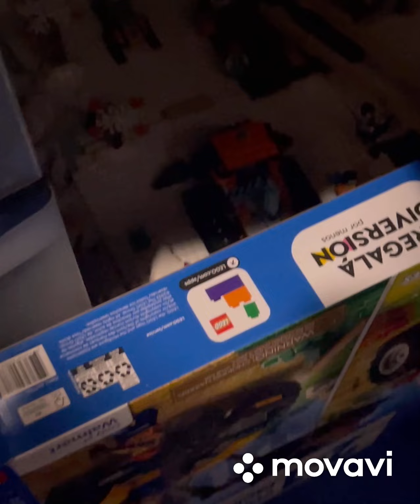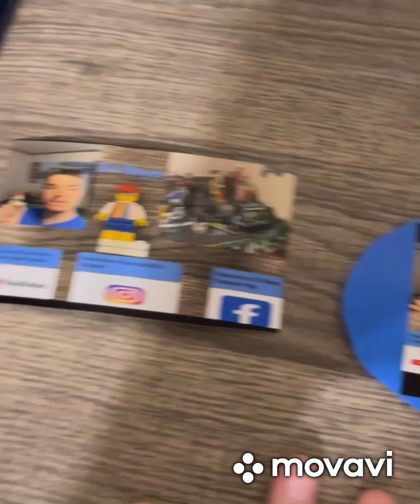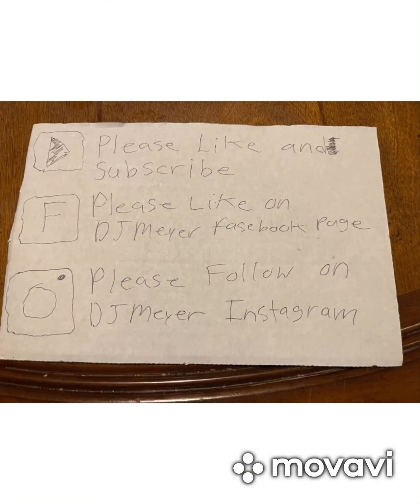Lego City Tour 2024